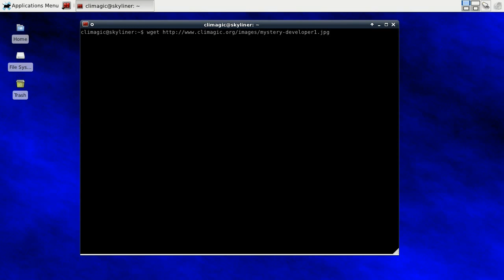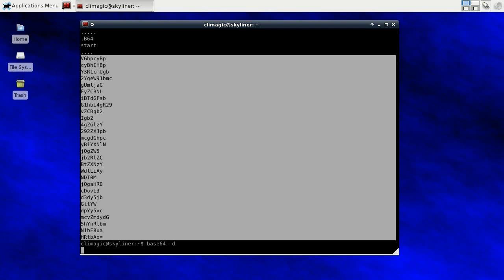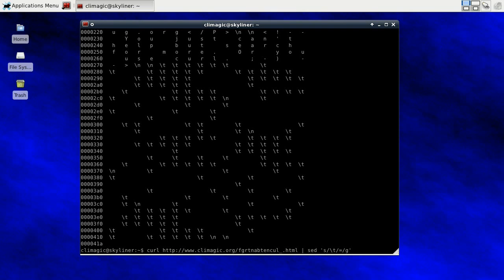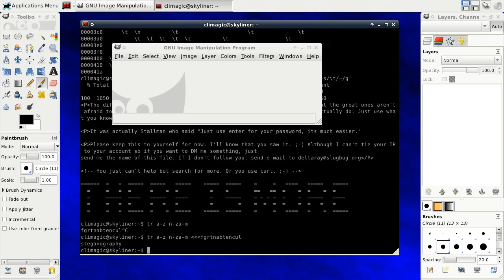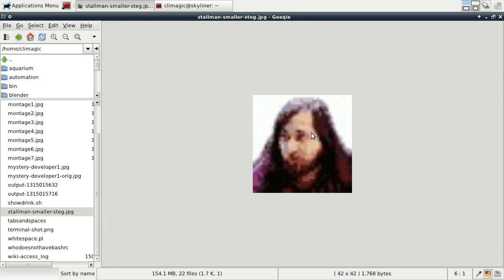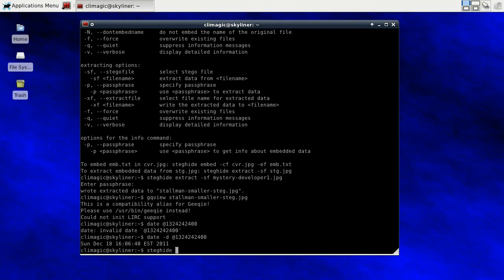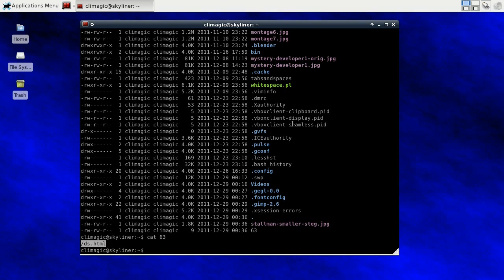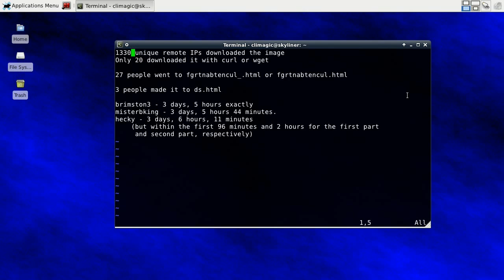Mystery developer image reveal + image analysis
On December 8th, 2011 I posted a challenge to guess who the developer was in this image

There was actually more to the image though than just guessing who the developer is. Data was actually hidden inside the image using a few different techniques that this video explains.

Youtube's content ID system sucks so much that it thinks that my voice is music that is owned by Music Publishing Rights Collecting Society.